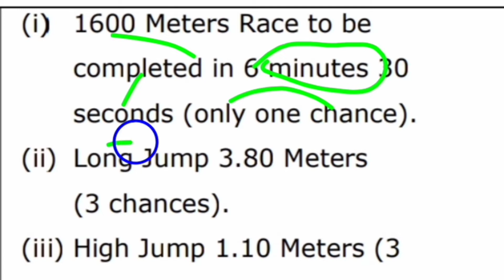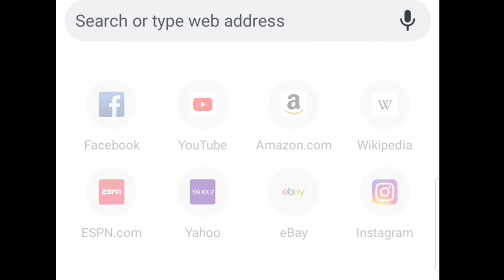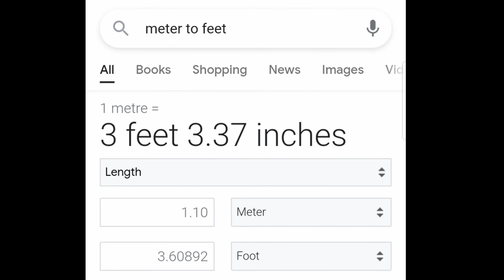ਪੰਜਾਬ ਪੁਲਿਸ ਉੱਚਾ ਅਤੇ ਲੰਮਾ Jump ਕਿਸ ਤਰ੍ਹਾਂ ਚੈੱਕ ਕਰੀਏ/ Punjab police constable new update today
Punjabi new vacancy 2022
Study by harpreet